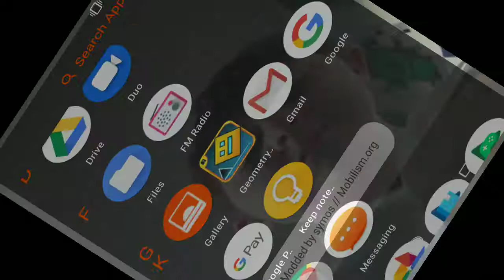Geometry Dash ep1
Geometry Dash